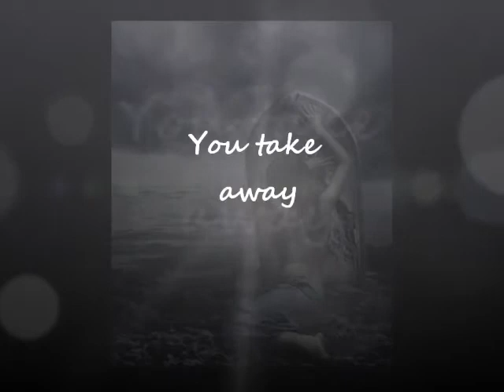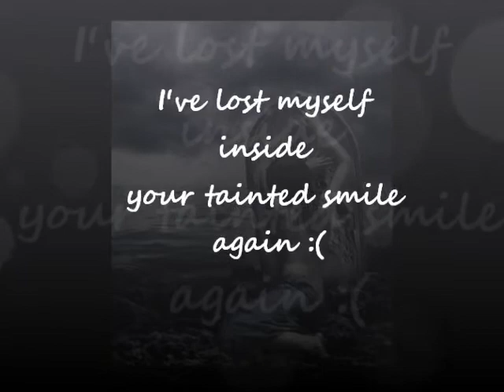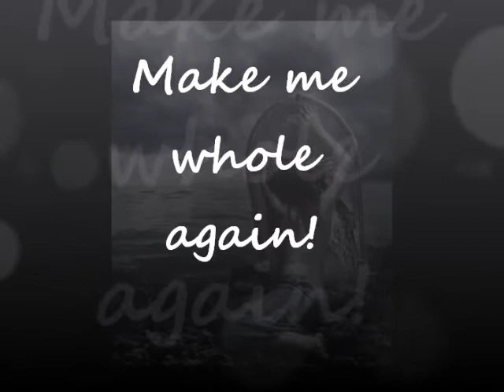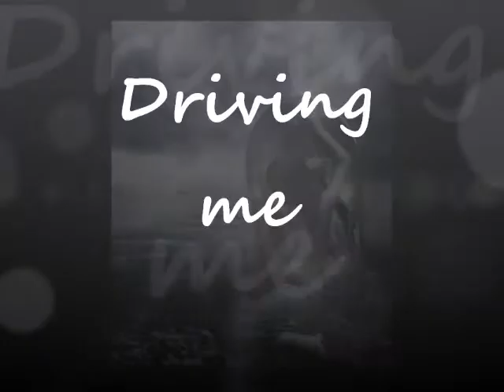Staind~ Mudshovel (Lyrics)